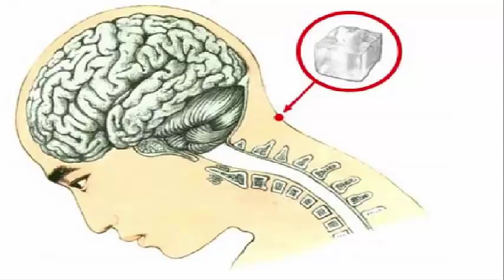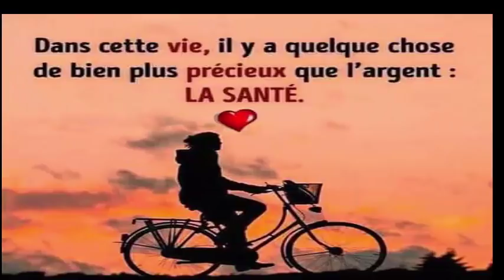Mettez de la glace sur la nuque et cela arrivera a votre corps dans 2 minutes Santé&Divertissement